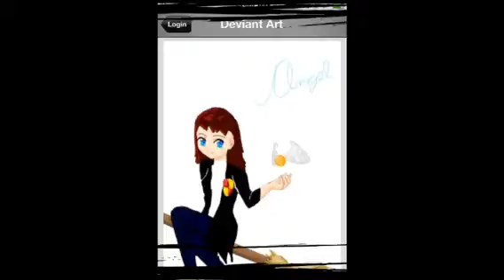Randomness: Americano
Back you suckers -:D and I shall live my life not be some property of someone